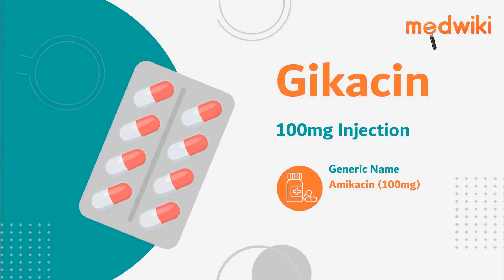Gikacin 100mg Injection | Uses, Work and How to take.